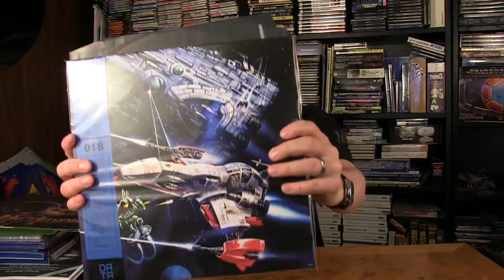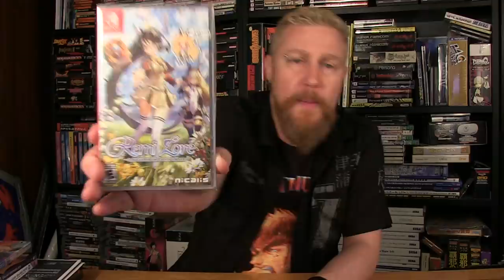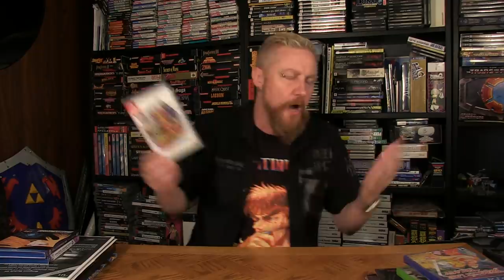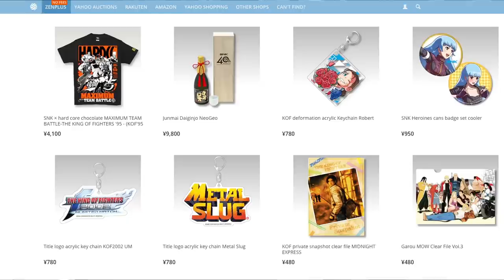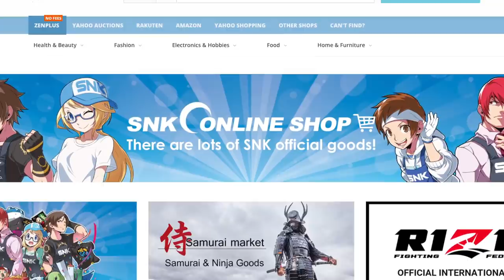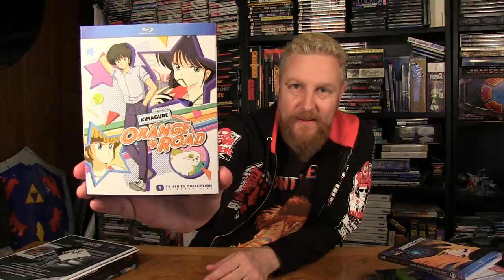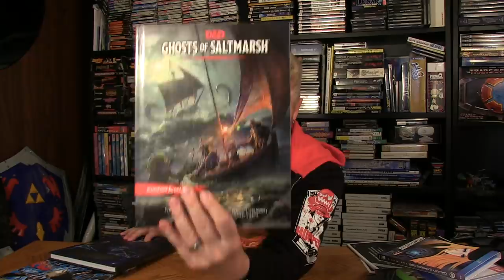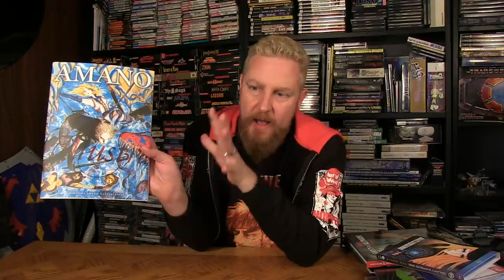NEW GAME STUFF 39 - Happy Console Gamer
New Video games 2019 and books, Anime, music and movies!